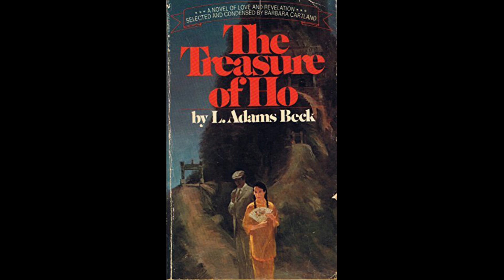The Weird and the Wonderful CDLXVI: The Treasure of Ho by L. Adams Beck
Today we will cover one of the first Chinese fantasies of Lily Adams Beck (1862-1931), her 1924 "The Treasure", a story of John Mallardean, coming to an obscure Temple in China and seeing first hand the brutal murder of his namesake, who died a hundred years ago, and then goes on a quest to find his heir, becoming the pupil of a great blind sage and a sworn enemy of the Empress Dowager in the process.

If so inclined, you are always welcome to try out my first book that just came out recently, "Between the Walls of Opposing Houses", should the fancy take you : D